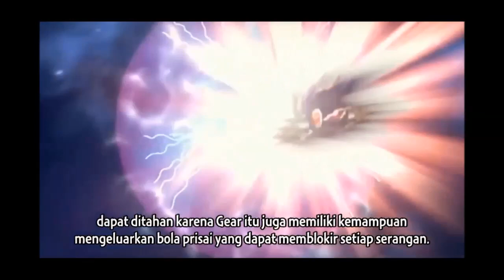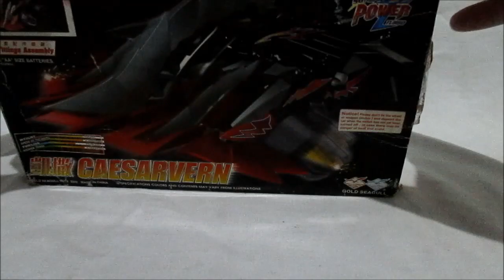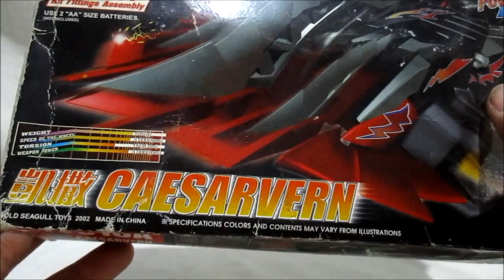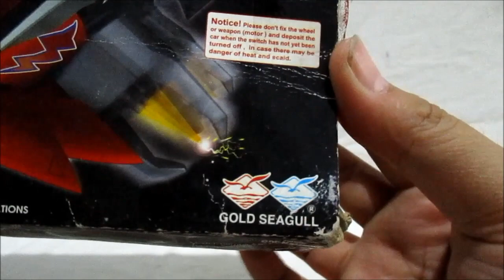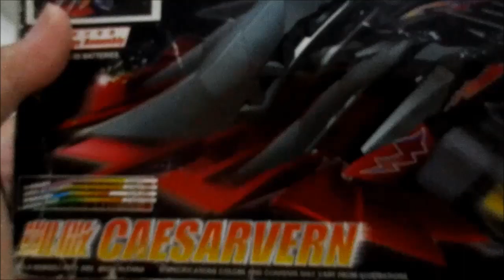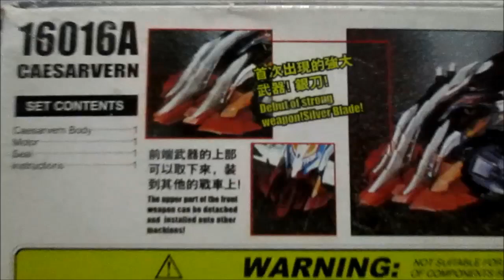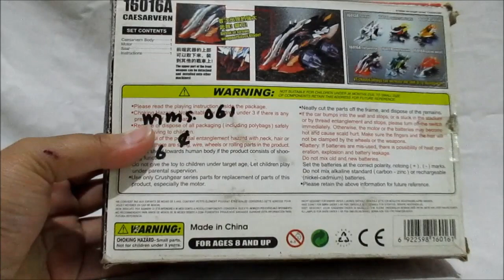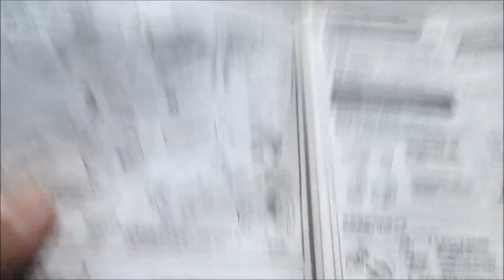Review & Unboxing Crush Gear - CAESARVERN Bootleg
Crush Gear Name : Caesarvern
Owner : Jake Groundstein
Attribute : Thunder (Reiki)
Special Attack : Thunder Wall

Crush Gear adalah Hobi masih dari negara Jepang yg dimulai di Jepang pada awal tahun 2000an bersamaan dengan Anime nya.
Crush Gear sendiri menurut saya adalah mainan dengan Motor / Dynamo di dalam nya dan bergerak dengan tenaga dari Batere AA yg di lengkapi dengan part dan weapon nya yaitu Front Weapon (Senjata Utama depan), Wheel Weapon (Roda Senjata), Cover (Penutup Chassis), Rear Weapon (Senjata belakang) dll..
Ada 3 Seri Crush Gear yaitu seri Turbo, seri WSO (Work Staff Original) dan seri Nitro.

--- All Crush Gear footage / scene in this video is belongs to SUNRISE Animation ---

Like Facebook Page :
Anes Tokusatsu